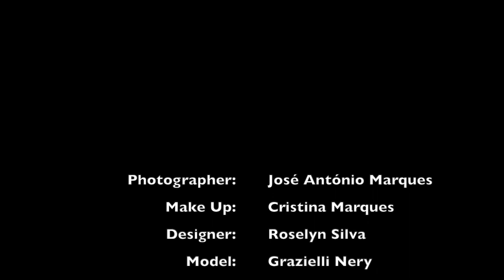ROSELYN SILVA by VISAGE Studio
new trend